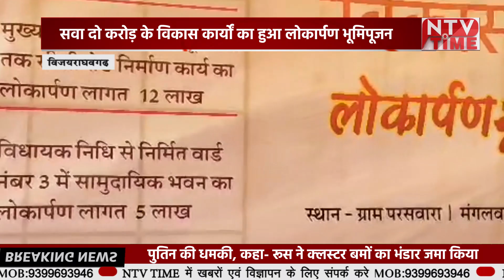katni सवा दो करोड़ के विकास कार्यो का हुआ लोकार्पण!